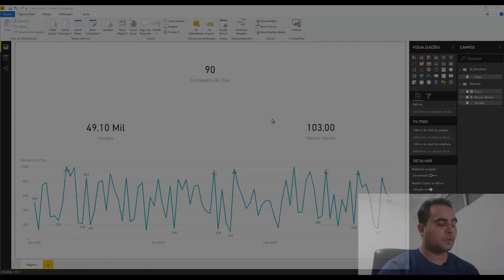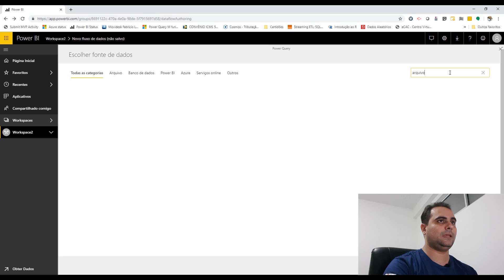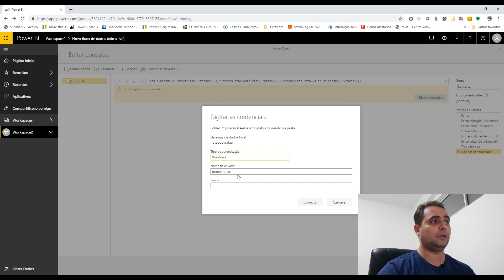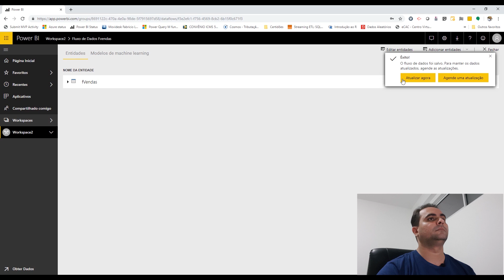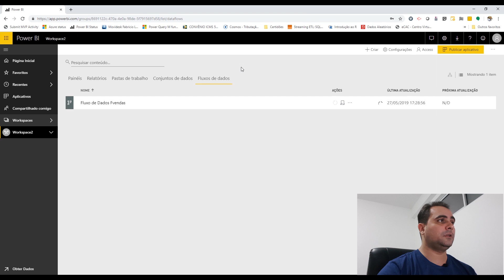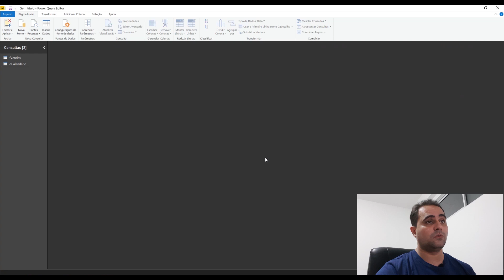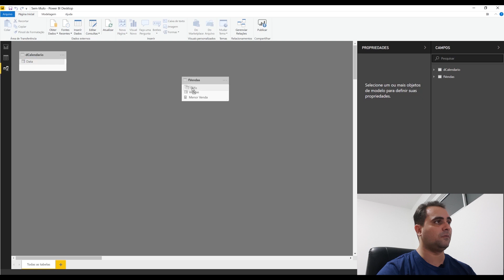Curso Básico - Power BI DataFlows - Aula 3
Assista agora a terceira aula do curso básico de Power BI DataFlows com o Planilheiro Rafael Mendonça.

No vídeo de hoje iremos demonstrar como utilizar o DataFlows com fonte de dados que aparentemente podem não estar disponíveis. Também veremos como reutilizar nossa fonte de dados do DataFlow em um projeto já existente.

.==ATENÇÃO==.